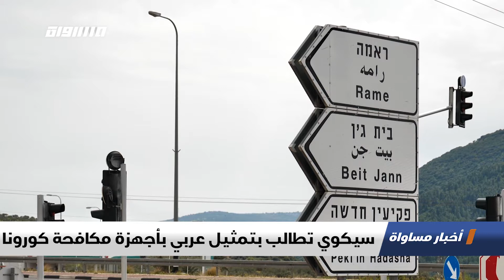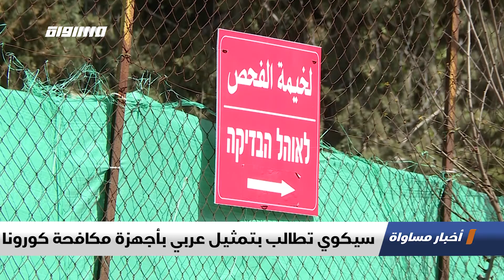سيكوي تطالب بتمثيل عربي بأجهزة مكافحة كورونا، تقرير،اخبار مساواة،27.03.2020،قناة مساواة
سيكوي تطالب بتمثيل عربي بأجهزة مكافحة كورونا - تقرير - ضمن اخبار_مساواة لحلقة السابع و العشرين من اذار لعَام 2020 عبر شاشة قناة مساواة الفضائية

"وسيم حصري - محامي - جمعية سيكوي
جابر عساقلة -  عضو عن القائمة المشتركة بالكنيست"

Downlink frequency -  الترد :
12645 MHZ

Polarity  - الاستقطاب:
Horizontal

Symb.Rate - معدل الترميز:
27.500  MS/s

FEC - تصحيح الخطأ :

5/6

DL: 11958 H
SR: 27500
FEC: 5/6

48_#
‫#‏فلسطين_٤٨‬
‫#‏فلسطين_48‬
‪falasteen_48#‎‬
‫#‏عرب_٤٨
‪‎arab_48#‬
‫#‏تواصل‬
‫#‏اكسر_حصارك‬
‫#‏بلشنا_نرجع‬
‫#‏شعب_واحد‬
 ‪#‎mosawah‬
‪#‎Equality‬
‪#‎égalité‬
‫#‏مساواة‬
‫#‏حق‬
‫#‏عدالة‬
‫#‏تساوٍ‬
‫#‏تعادل‬
‫#‏تماثل‬
‫#‏تسوية‬
‫#‏معادلة‬